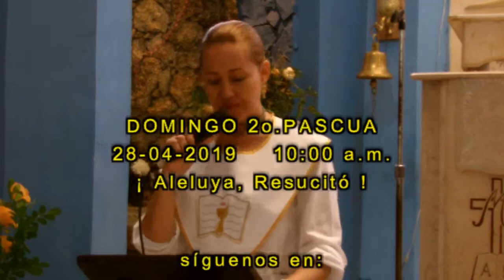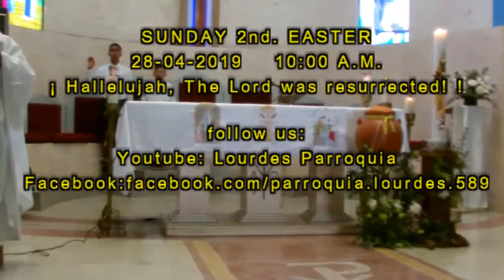DOMINGO 2do.PASCUA(2019)PARROQUIA LOURDES TÁCHIRA VENEZUELA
Eucaristía Domingo 2do. De Pascua en frontera
Somos tendencia ... 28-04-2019, 10:00 a.m.
Grupo de Canto, Bienhechores somos
.Padre Esteban Galvis, Apostolados. Misioneros,
Laicos Instituidos a los ministerios de Liturgia, Altar y Comunión,
Apostolados y Fieles de la parroquia.
Dirección y Coordinación del Video Presbítero Licenciado Esteban Galvis.
Colabora en grabación del video  Alfredo Buitrago Calderón